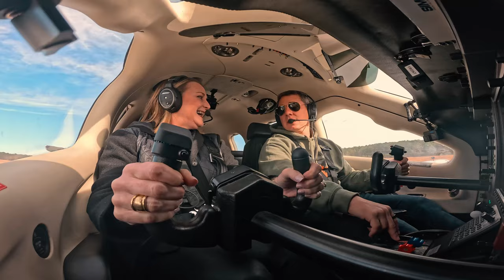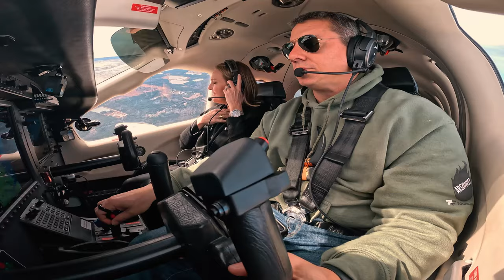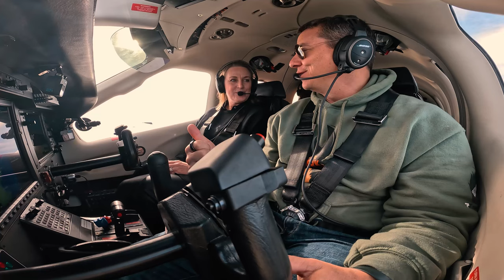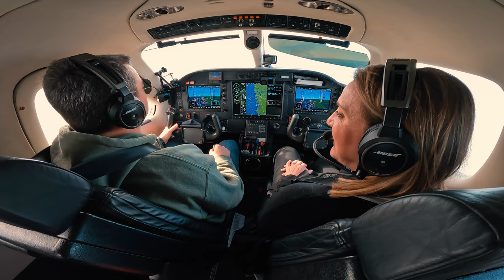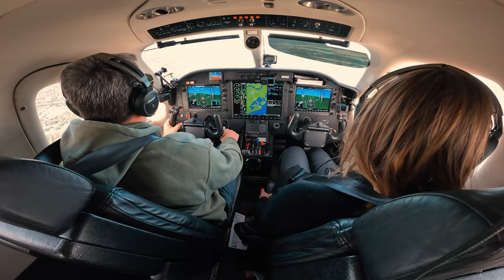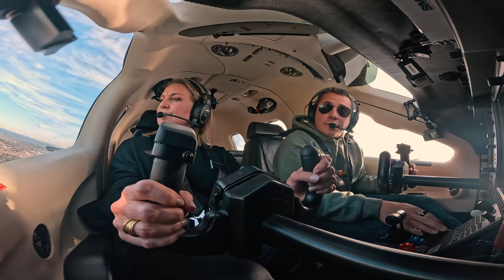What It Takes to Make $25 Million In ONE DAY | Cockpit Conversations with Bari Baumgardner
What do Matthew McConaughey, Tony Robbins and I all have in common?

I'm glad you asked because today I've got the mastermind behind Live Event and High Ticket offers, Bari Baumgardner in the plane to talk about how she's made BILLIONS of dollars for her clients through Virtual and In-Person Live Events. Join us as Bari takes off in the TBM and then drops some major knowledge on how to monetize your brand. So hop on in and let's go!

LINKS!

Check out Bari's Virtual Live Event Software: obv.io

Find out more at SageHub.com